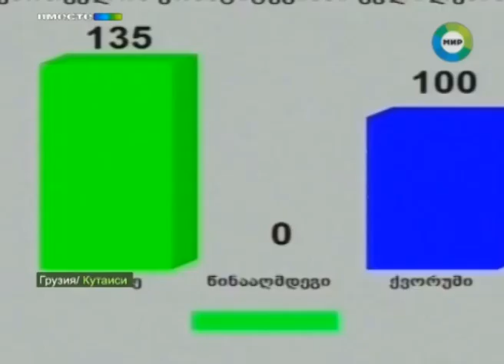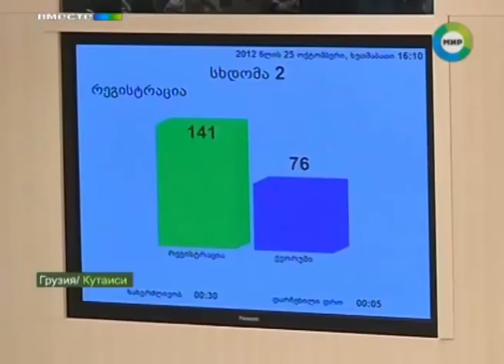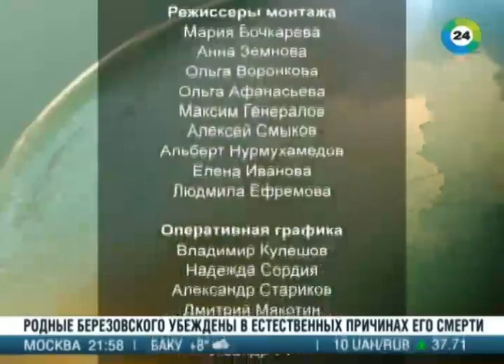В Грузии продолжается противостояние президента и парламента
На этой неделе президента Грузии ограничили в правах, Парламент внес изменения в Конституцию и теперь без визы депутатов Саакашвили не может распускать правительство.